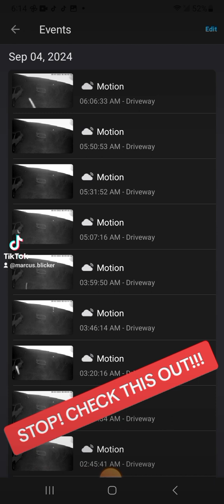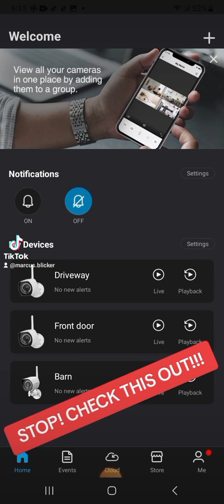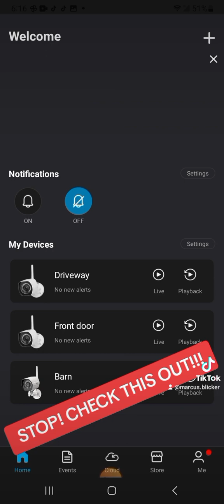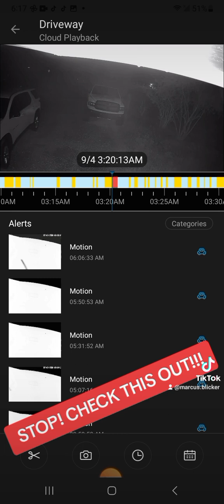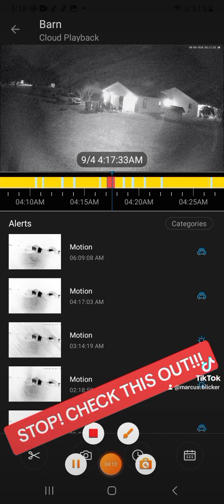paranormal fypシ゚viral